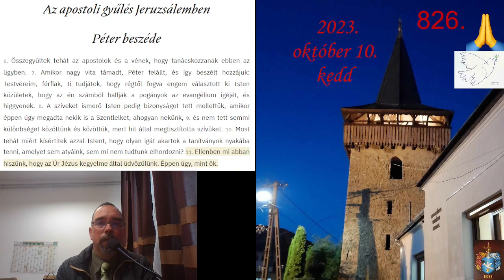2023 10 10 kedd A kegyelem vitája ApCsel 15,6-11